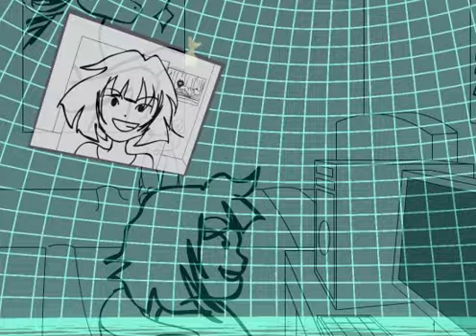My Virtual Pet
Tools: Maya, Flash, After Effects

A semester long animation project for my Advanced Animation class. Features a lonely young girl with a virtual pet, and how they overcome her parents feuding with thier unlikely friendship.